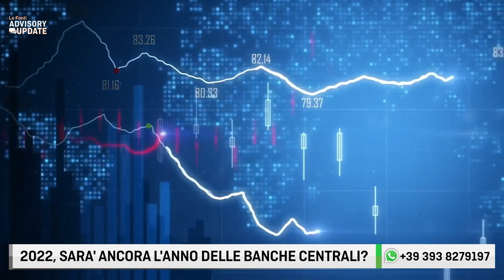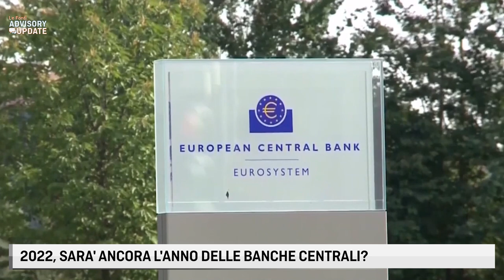LE FONTI ADVISORY UPDATE - L'OROSCOPO ECONOMICO DEL 2022 con GIAN MARIA DE FRANCESCO